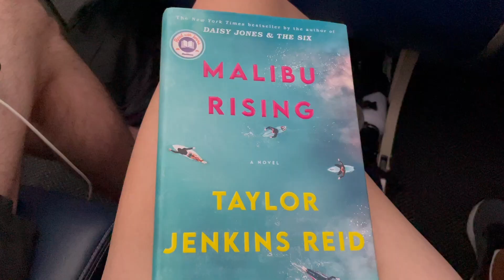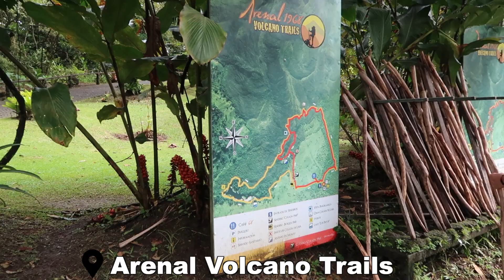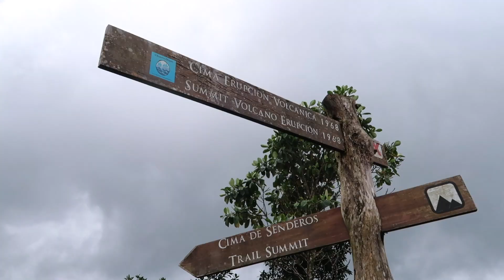COSTA RICA TRAVEL VLOG (Pt 1 - La Fortuna) | Hot Springs, Volcano, Waterfalls & More! | Hannah Grace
First Costa Rica Vlog!! I had so much fun on this vacation and I'm so glad I was able to document the whole thing for you guys and for the mems. I filmed the vacay in 2 parts. During this part, we stayed in La Fortuna for 3 days where we swam in hot springs, hiked the volcano, hiked to a waterfall, hung out with monkey's in the rainforest and so much more.

✰FAQ's✰
Age - 24
From - DC, but currently living in NYC!